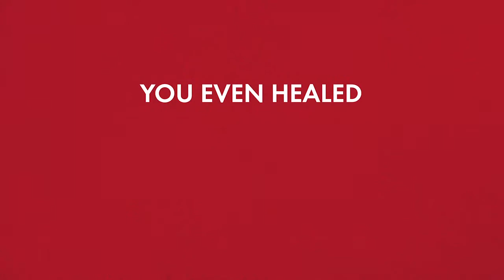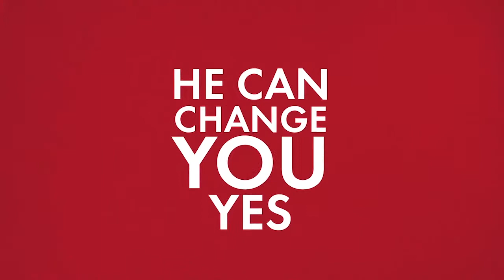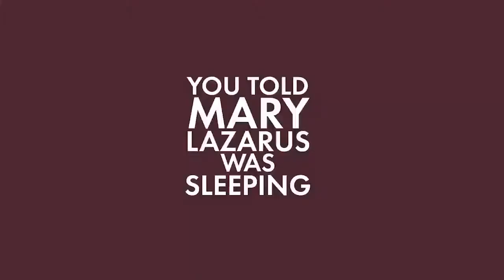Choyce - Won't He Do It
Check out this lyric video from Choyce, produced by Symphonic Distribution!